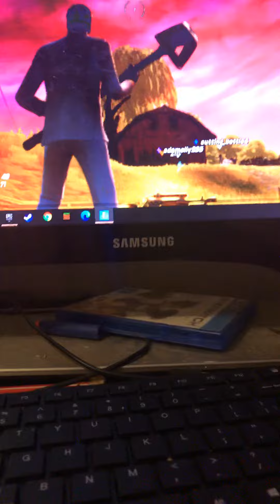15 July 2020